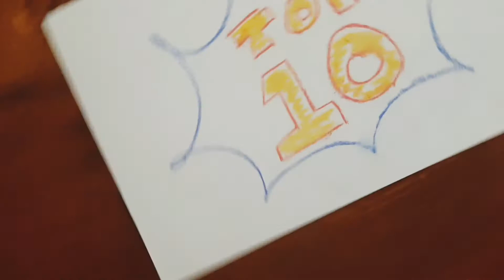Top 10 Reasons to Donate to ARYSE